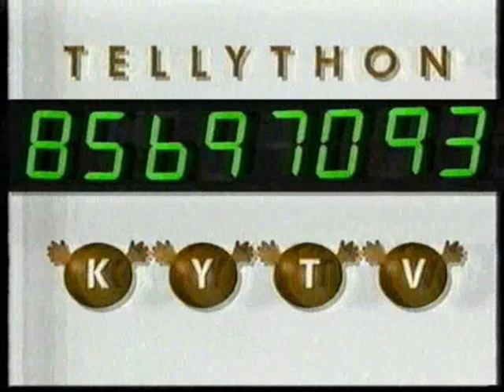KYTV Tellython - Mike Flex's Master Quiz...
...from the KYTV tellython, which was part of Brown nose day from 1992 with Mike Flex. Starring Angus Deayton, Geoffrey Perkins, Helen Atkinson-Wood,Philip Pope, and Michael Fenton-Stevens.I didn't edit this properly so there's some stuff at the end that you can disregard, including a tiny bit of a comedy quiz called the Brain Drain from around the same time.